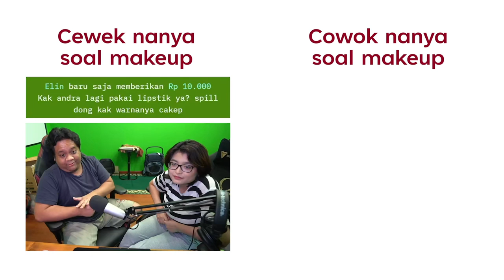Clip: Cewek vs Cowok nanya soal makeup